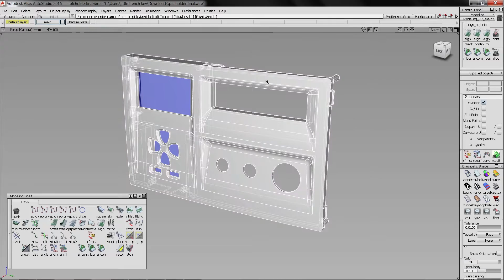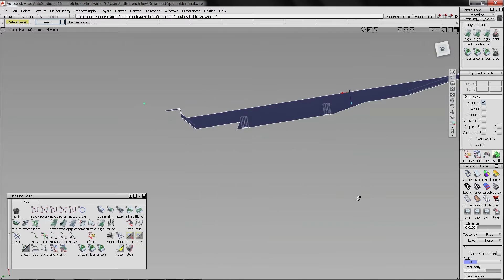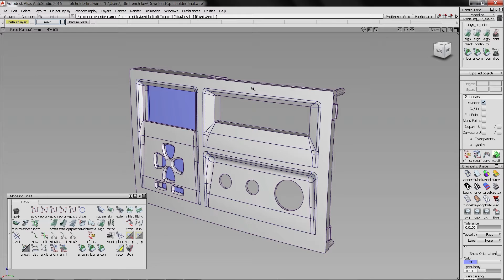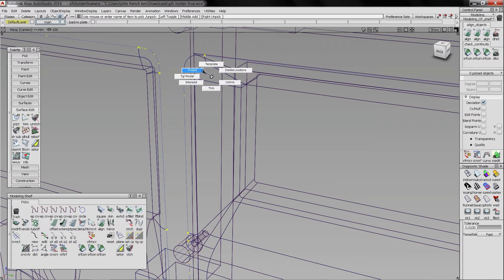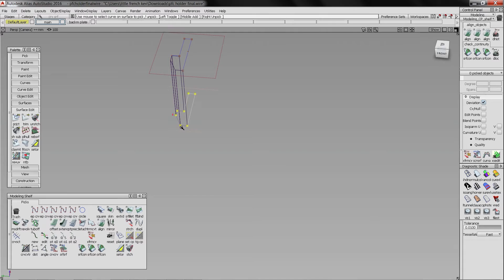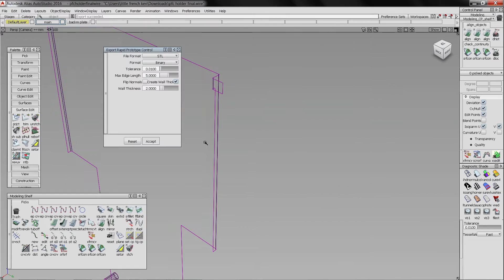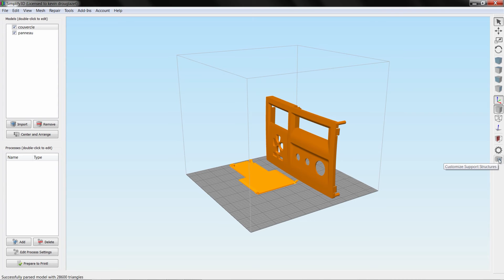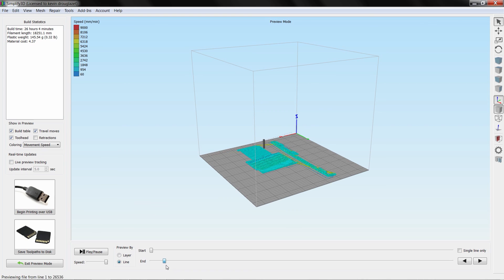Alias studiotools - preparation au prototypage rapide (english sub)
voici une video expliquant comment preparer un fichier pour le prototypage rapide avec Alias studiottols et une courte introduction au slicer simplify3d .

Little French kev is also on facebook!!